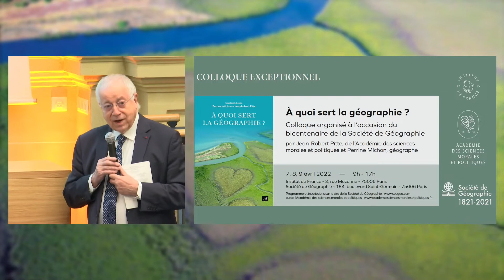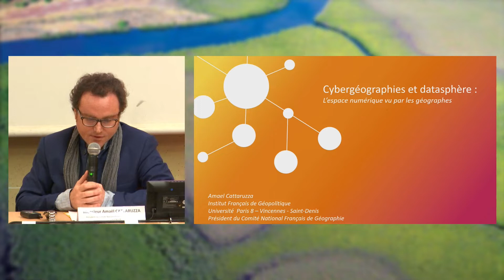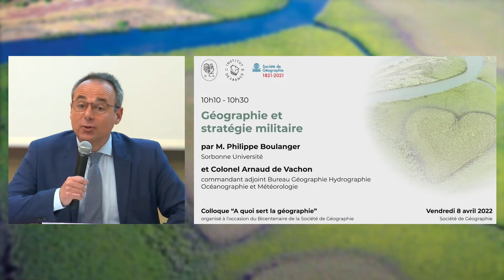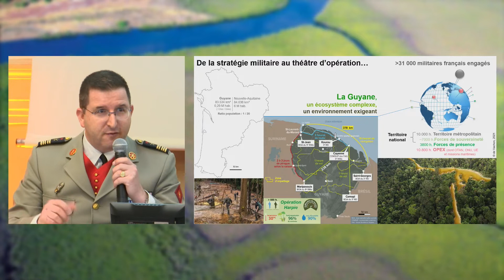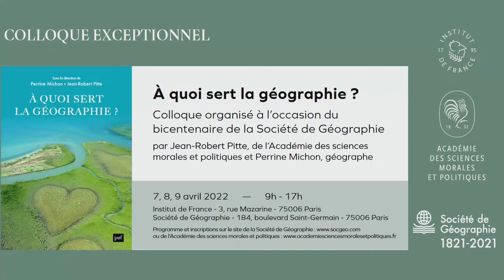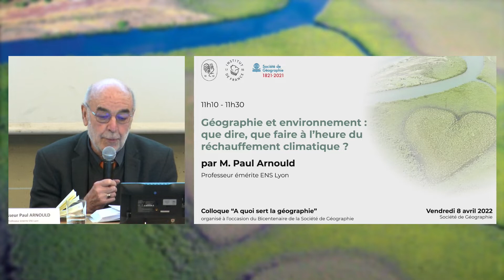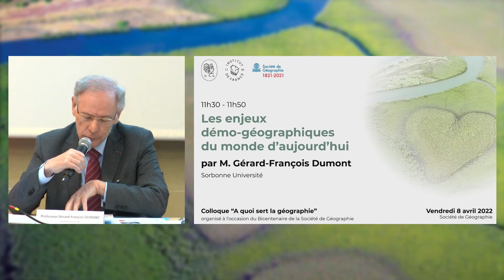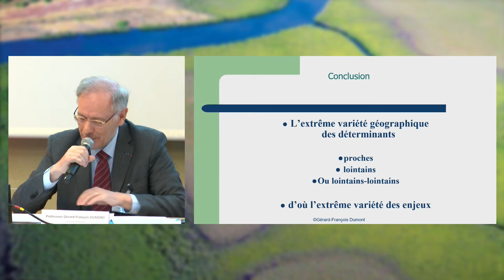[8 avril 2022] Colloque A quoi sert la géographie - Le regard du géographe sur les enjeux mondiaux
Retrouvez l’ensemble des présentations, des débats et des discussions qui se tinrent lors du colloque « A quoi sert la géographie ? » organisé conjointement par l’Académie des sciences morales et politiques et la Société de Géographie.

02:14 Christian Grataloup – Présentation de la session
03:31 Béatrice Giblin – « Le regard du géographe sur les grands enjeux géopolitiques »
20:59 Amaël Cattaruzza – « La cyber-géographie »
42:25 Philippe Boulanger et Colonel Arnaud de Vachon – « Géographie et stratégie militaire »
01:01:05 Questions et débats
01:29:05 Anna Geppert – « La géographie : pierre angulaire de l’aménagement du territoire et de l’urbanisme ? »
01:46:41 Paul Arnould – « Géographie et environnement : que dire, que faire à l’heure du réchauffement climatique ? »
02:06:54 Gérard-François Dumont – « Les enjeux géo-démographiques du monde d’aujourd’hui »
02:28:22 Questions et débats